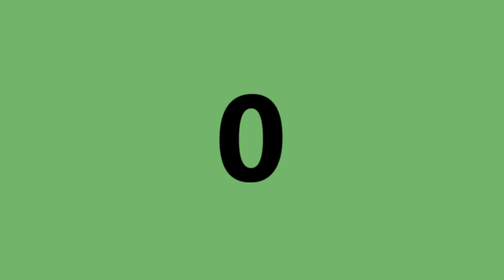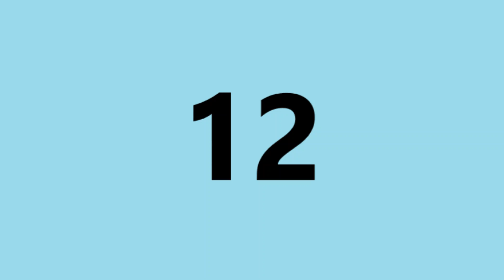0-20 Bilingual Flashcards Spanish and English | Ingles y español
I hope you find these useful in learning a new language!